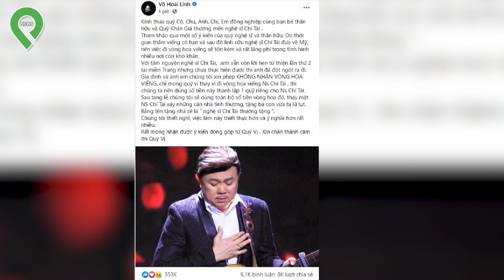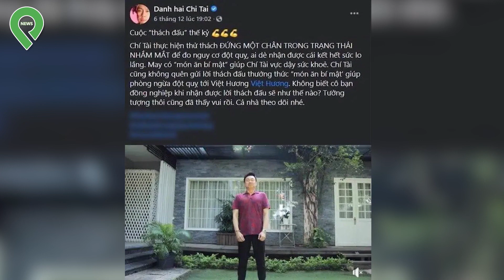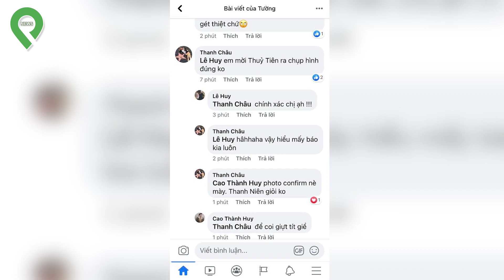Trực Tiếp: Đám Tang Chí Tài Ở Mỹ,Hoài Linh, Trấn Thành Suy Sụp Vì Không Được Qua Mỹ Đoàn Tụ